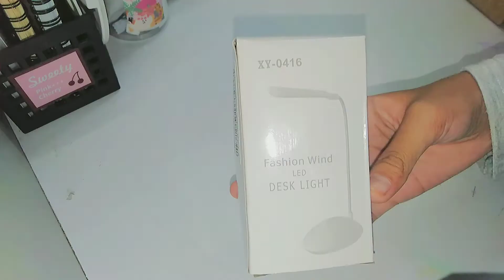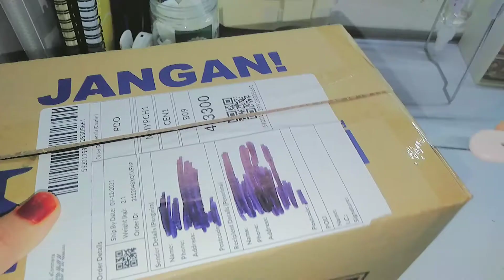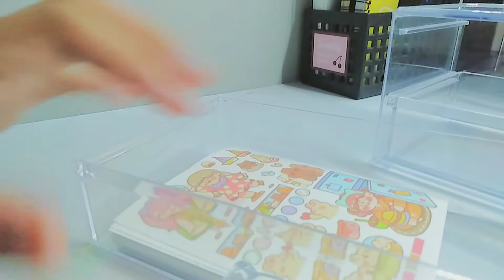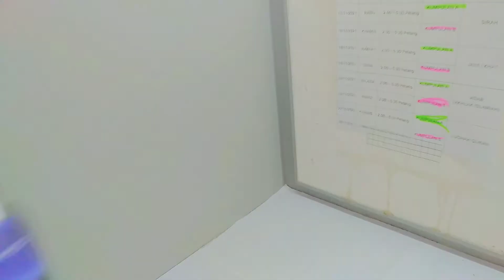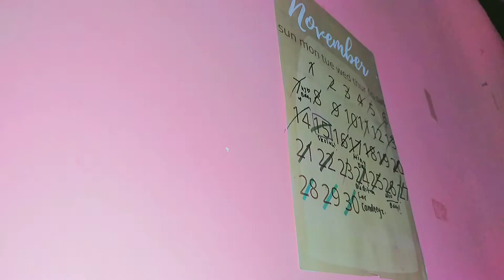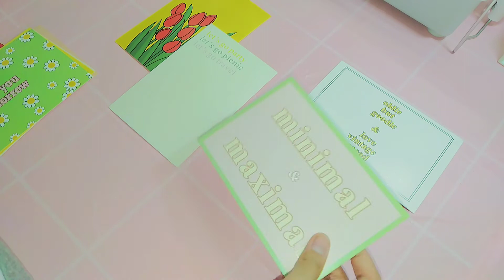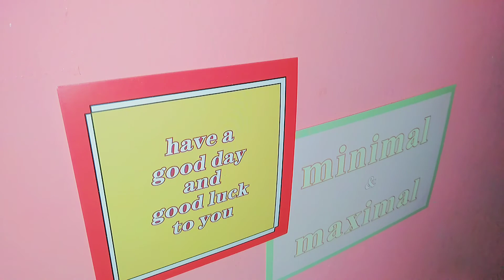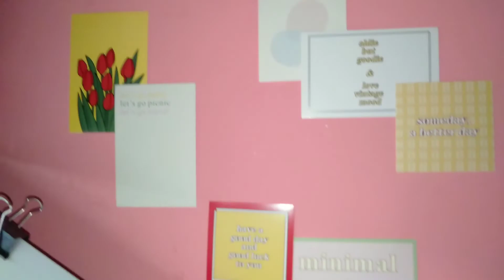Aesthetic desk setup-shopee hauls,decor,apply wallpaper...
hello Berries!^^

thanxx for watching!byee